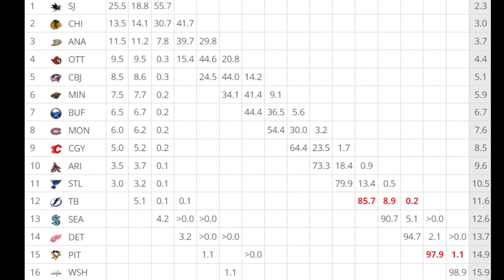My 2024 NHL Mock Draft 1.0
I've done my top 20 prospects a couple times but now it's time to put myself in the shoes of these teams draft for em.